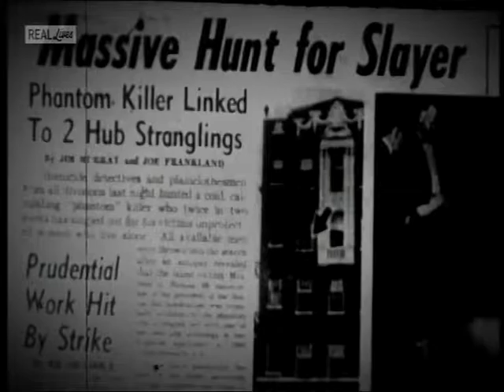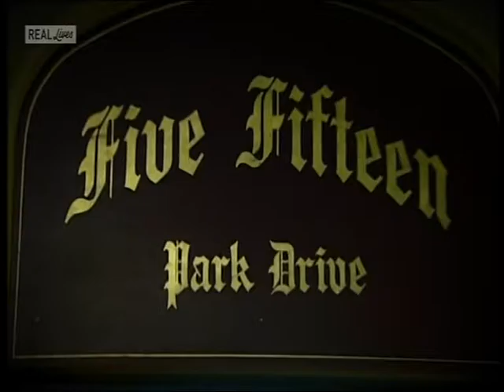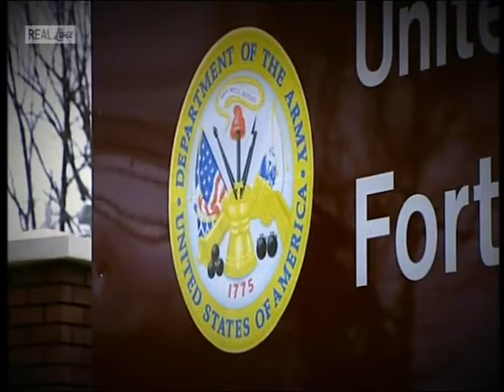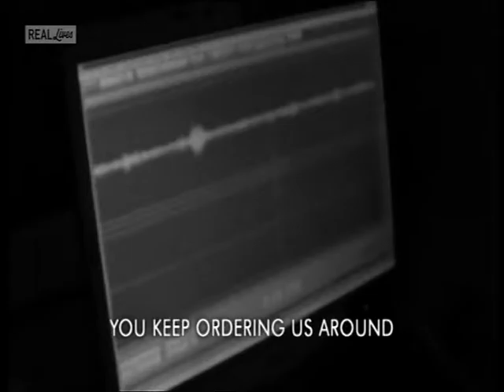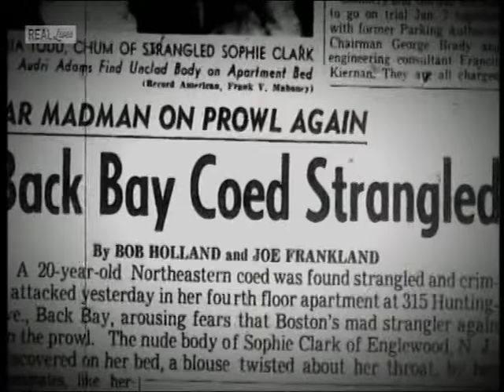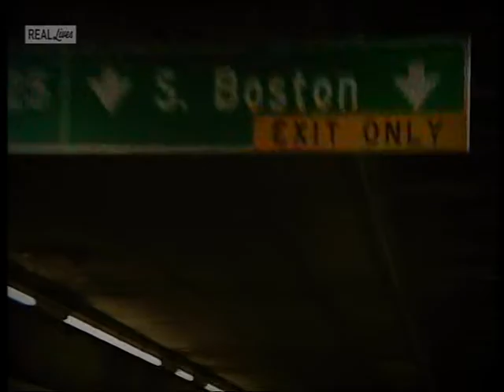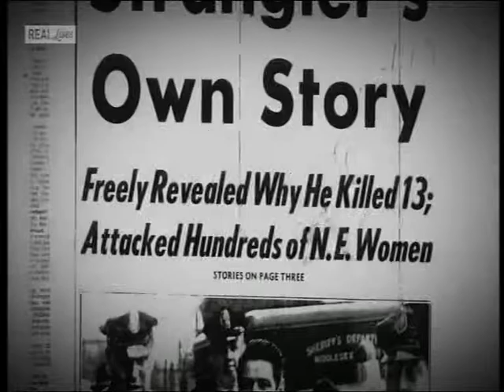Conversations With A Serial Killer - Albero Desalvo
British medium Julie McDonald joins forces with American psychic and former police officer Bobby Marchesso in a bid to contact the spirit of the Boston Strangler.